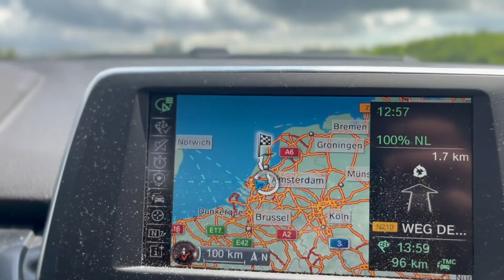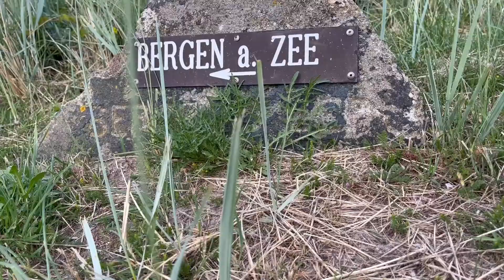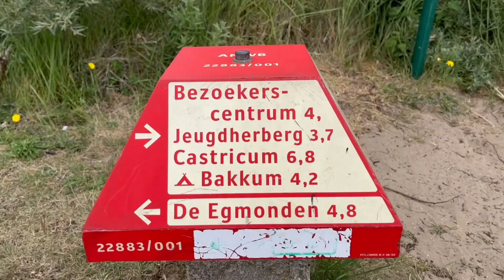Vakantie Egmond aan zee 2022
Wat is dit een leuke plek om in de zomer te zijn.
Gezellig en voor alles wat wils.

Muziek
Life
Uitgevoerd door : ThoughtsByme
Geschreven door :Mitchel Sullivan